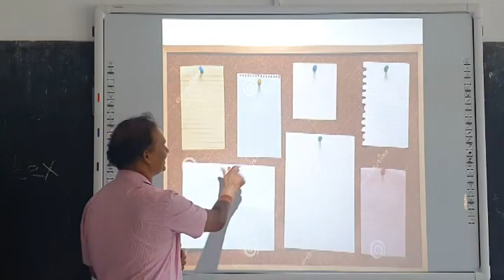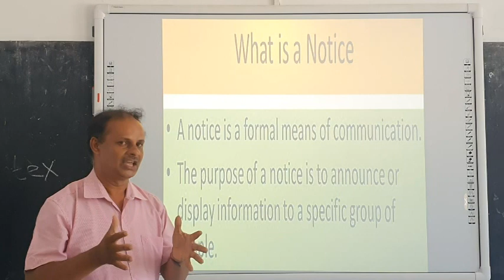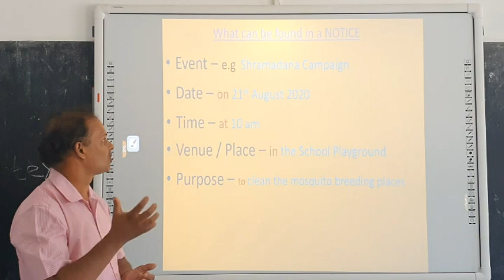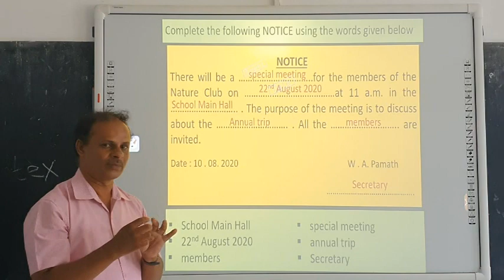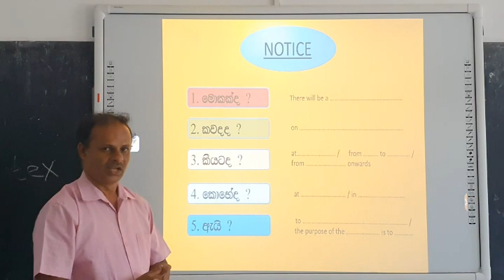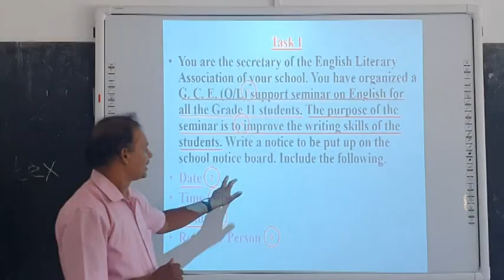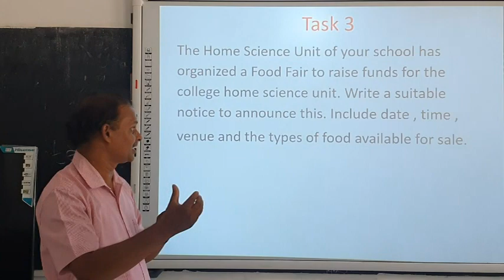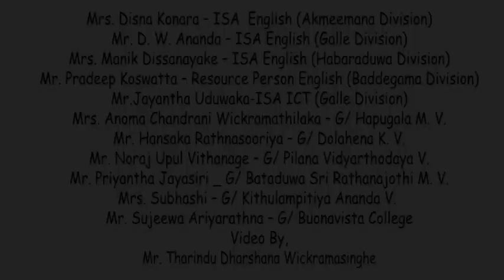How to write a Notice - Sinhala Explanation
How to write a Notice for G.C.E.(O/L) Examination
Notice Writing Explained in Sinhala